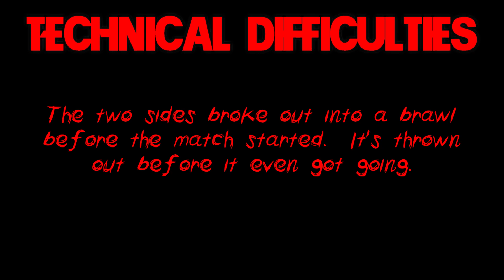Jason Voorhees, Three Finger, & Victor Crowley Vs The Little Bastards: Handicap Match- HMW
Action so hot, it doesn't even make it to the ring!